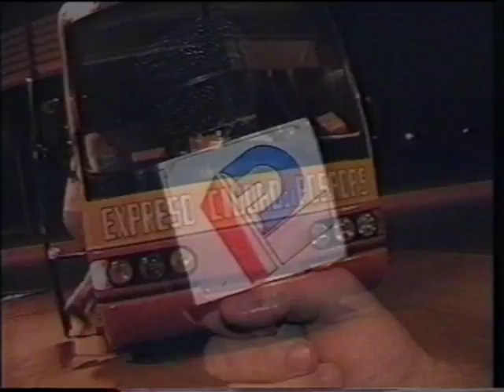Verano Mix 1999 Canal 12 Posadas Misiones